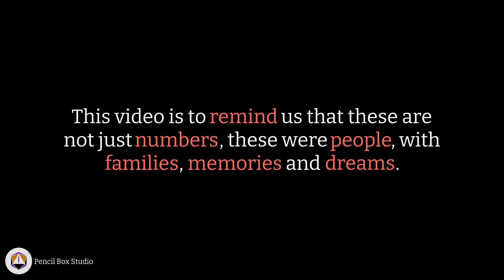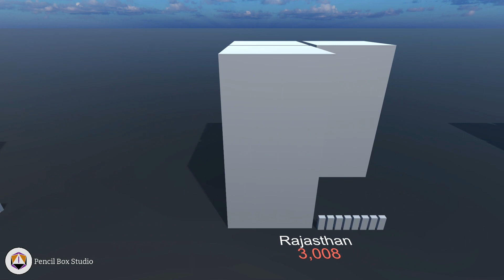India To Scale : Covid-19 deaths in India, State-wise Comparision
This video is a 3D representation of numbers, to help understand the scale of deaths caused by the Covid-19 Pandemic in India.

By using the data available(links  below), I did some calculations and made a 3d statewise representation of all the people that we lost to the pandemic as of 14 April 2021.
Please note that this video is not 100% accurate, it has some mistakes and assumptions, but i have tried my best to make it as accurate and educational as possible.